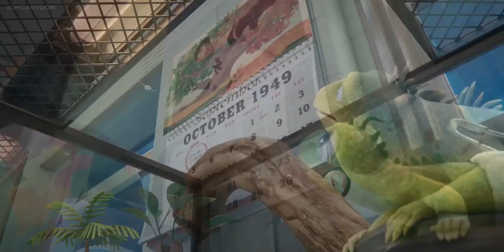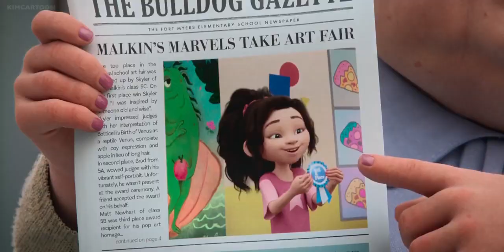Leo: Review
Taking a look at Netflix's latest animated movie Leo, a pretty good movie with a very wholesome message, what did you all think of it?